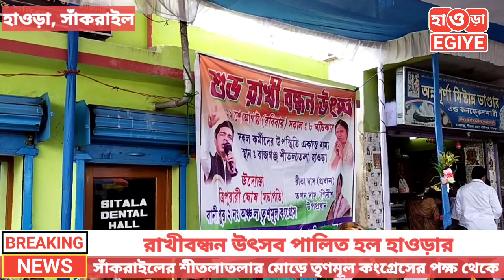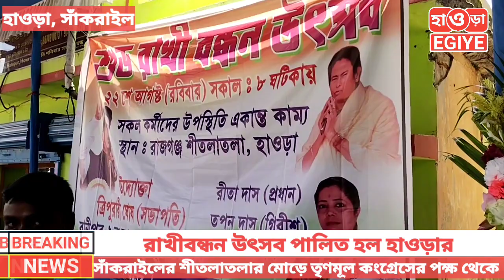রাখীবন্ধন উৎসব উদযাপন করা হল হাওড়ার সাঁকরাইলের শীতলাতলার মোড়ে। তৃণমূল কংগ্রেসের পক্ষ থেকে।